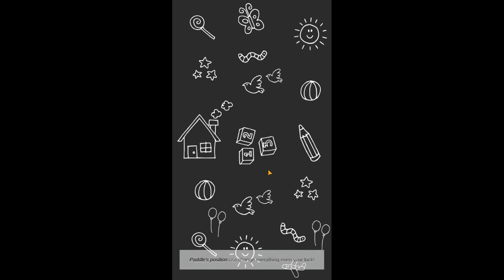BrickBreaker Snake 3D, 36-40 уровень 👍 ПОДПИШИСЬ ПОЖАЛУЙСТА!!!